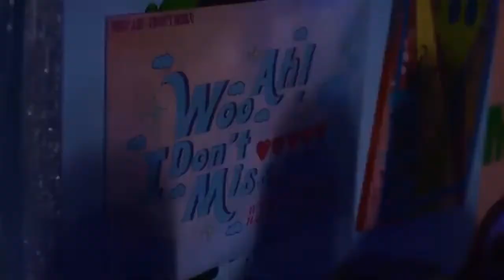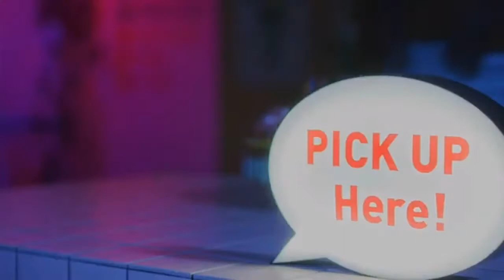WOO!AH-I Don't Miss You(Filtered Acapella)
Help Yemen 👇🏼
Can you add your signature? ✍️